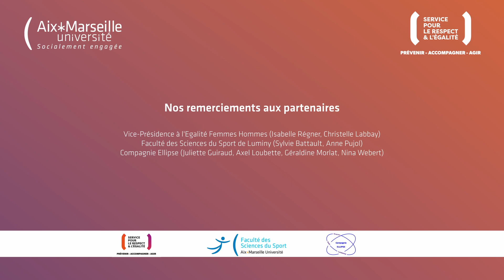Danser pour l'inclusion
Devant l'importance du phénomène de violences sexistes et sexuelles, de discriminations et de harcèlements dans la société contemporaine, il est apparu nécessaire à l’université, fortement engagée sur ces sujets, de créer un service pleinement dédié à la prévention de ces violences : le Service pour le Respect et l’Égalité.

Ce dispositif interne, indépendant, professionnalisé et unique en France, fait d’Aix-Marseille Université un établissement pionnier en la matière.

Le film, 'Danser pour l'inclusion', imaginé par les étudiantes et les étudiantes de la section danse STAPS de la Faculté des Sciences et la Cie Ellipse, met en scène les notions d'entraide et d'inclusion, qu'il traduit à travers la danse en termes de mouvement et de rapport à l'autre, ou comment s'entraider pour aller plus loin.

En cela il rejoint le travail du Service pour le Respect et l’Égalité qui accompagne les victimes et témoins de violences sexistes et sexuelles, de discriminations et de harcèlements au sein d'Aix Marseille Université.